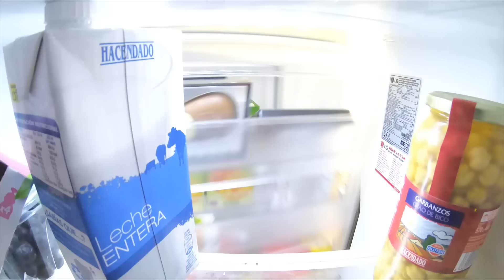24 Horas Encerrada en el Sotano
Pasamos 24 horas encerradas en el sotano. Jugamos a esconder juguetes en el sotano y tambien inflamos un inflable gigante. Tambien llenamos un piscina y finalmente me lanzo por un tobogan para caer en la piscina bajo agua.